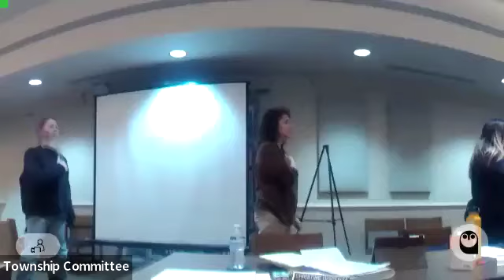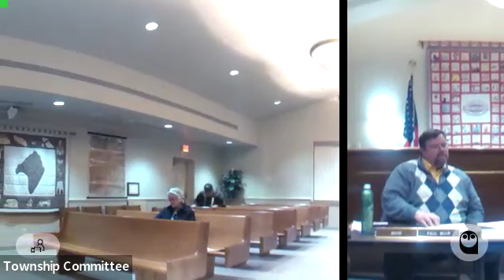Township Committee: 3/21/24